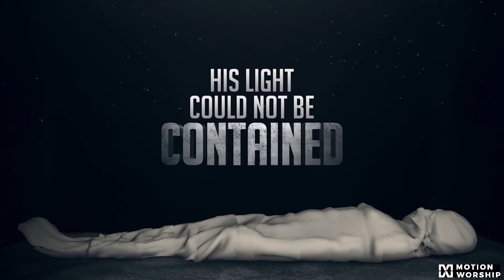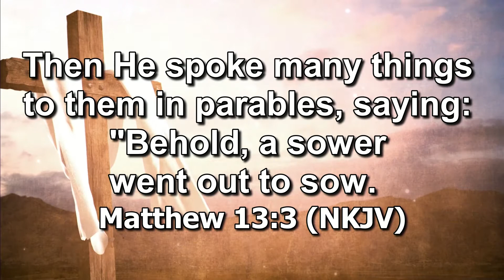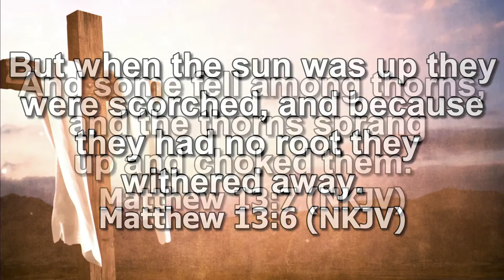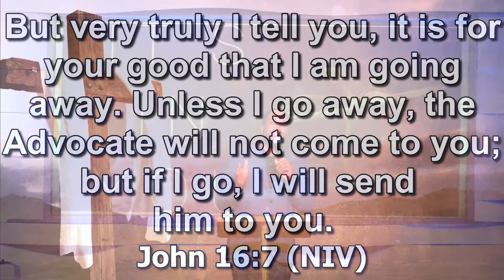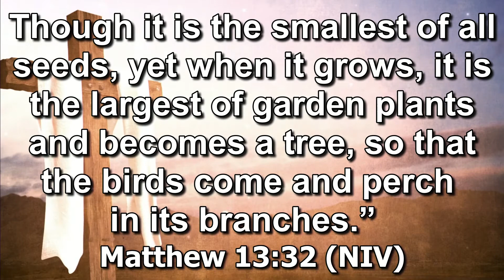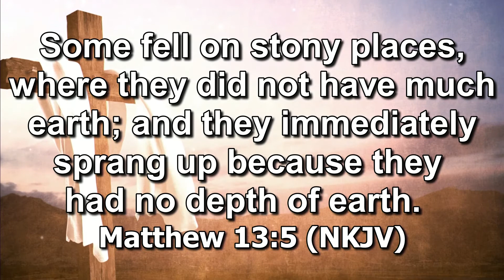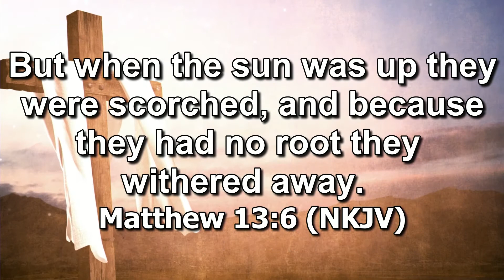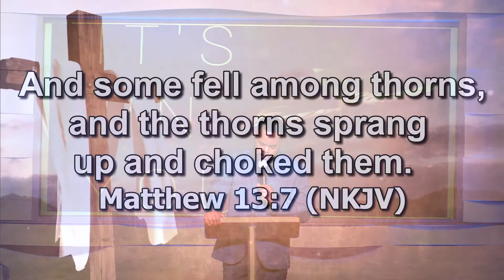"Resurrection Sunday: It's In You" Pastor Jason